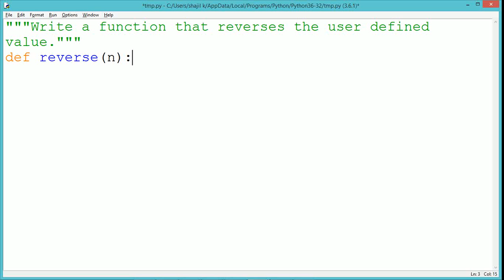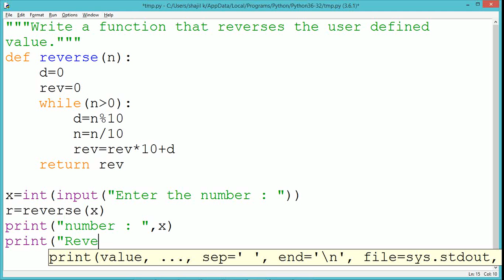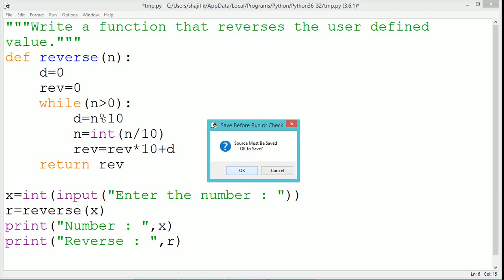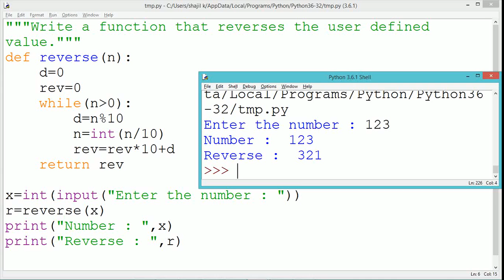Python Program - Reverse of a number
Write a Python program to reverse a user defined value, using a function